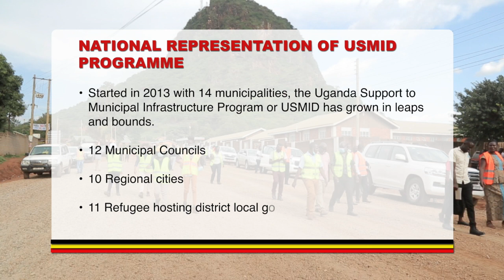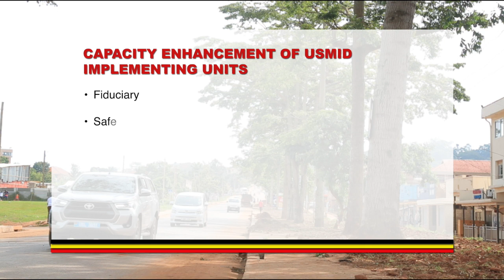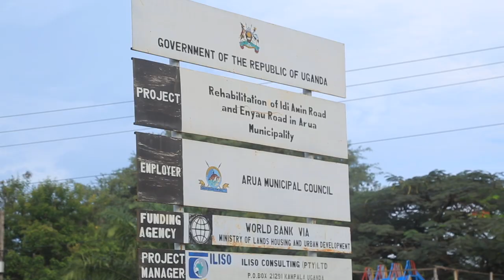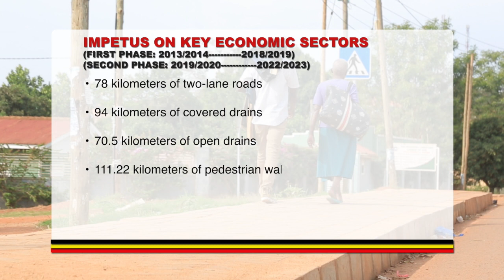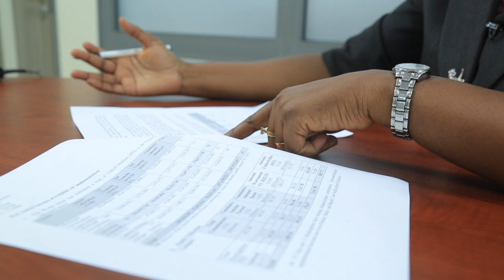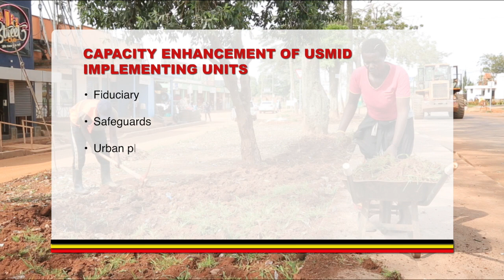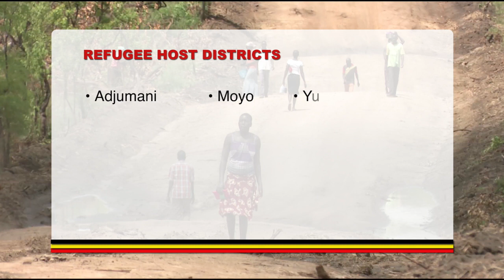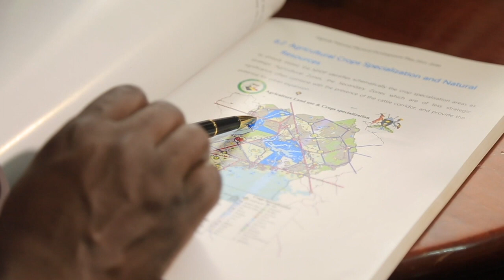MINISTRY OF LANDS DOCUMENTARY